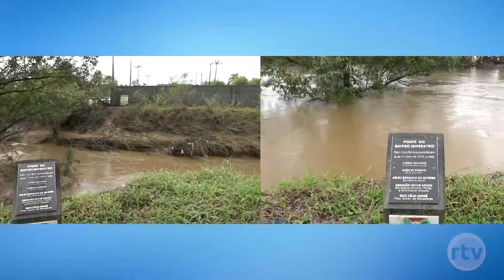Nível do Rio Maina e do Rio Sangão baixa e famílias já estão retornando para suas casas